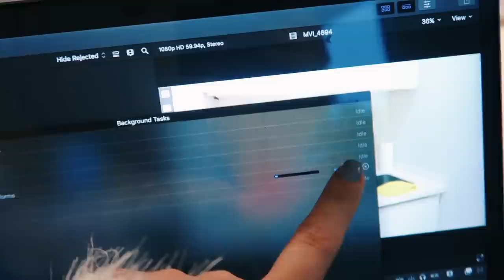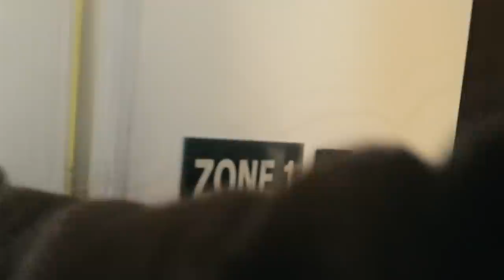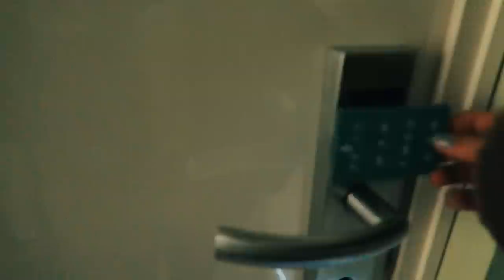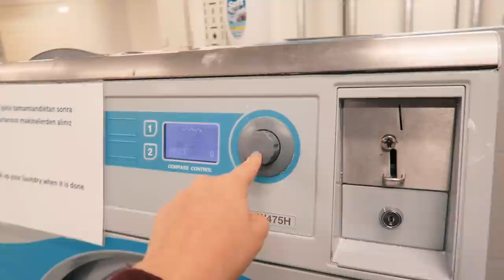YurtGünlükleri ⎪ÇAMAŞIRHANE ÇILGINLIĞIM 👙👚👕⎪AralıkVLOG 11